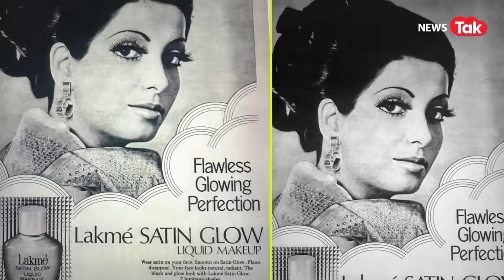Cyrus Mistry के अंतिम संस्कार में आई Simone Tata के बारे में जानकर रह जाएंगे हैरान! Lakme से है नाता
देश के जाने माने बिजनेसमैन और टाटा संस के फॉर्मर चेयरमैन साइरस मिस्त्री को 6 सितंबर को नम आंखों से विदाई दे दी गई... पारसी समुदाय से होने के बावजूद साइरस का अंतिम संस्कार उनके निधन के दो दिन बाद वर्ली के इलेक्ट्रिक क्रेमेटोरियम में हिंदू रीति-रिवाज़ से हुआ, जो चर्चा का विषय बना रहा. यूँ तो साइरस को अंतिम विदाई देने कई बड़ी हस्तियां आई लेकिन जिसने सबका ध्यान अपनी ओर खींचा वो है रतन टाटा की 92 साल की सौतेली मां सिमोन टाटा, जिनका व्हीलचेयर पर साइरस के लास्ट राइट्स में पहुंचना अब सुर्ख़ियों में आ गया है. जबकि खुद रतन टाटा ने अभी तक साइरस के निधन पर कोई बयान नहीं दिया हैं और ना ही वो साइरस को अंतिम विदाई देने पहुंचे थे. तो फिर क्यों सिमोन टाटा साइरस को अंतिम विदाई देने पहुंची थी. बताएंगे सब और ये भी कि कौन हैं सिमोन टाटा जिन्होंने कॉस्मेटिक ब्रांड लैक्मे की कमान संभाली...